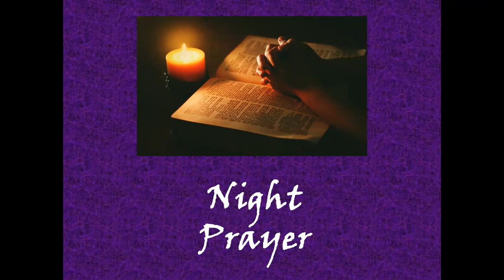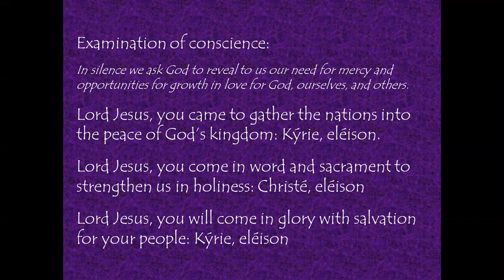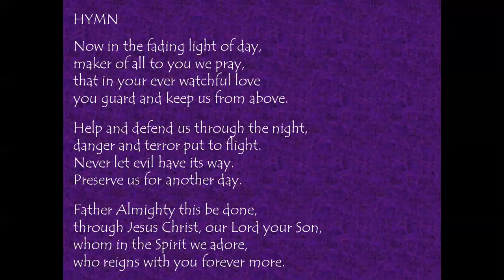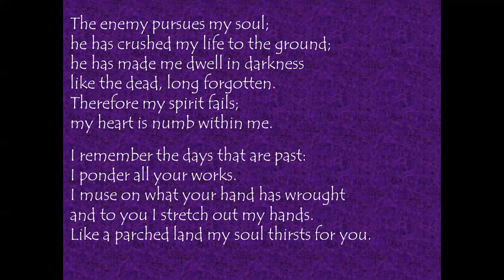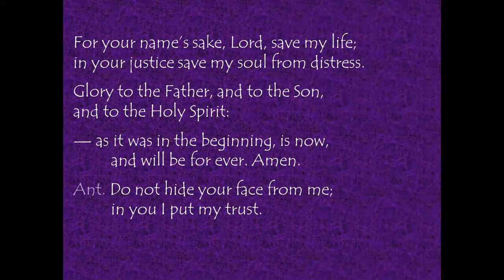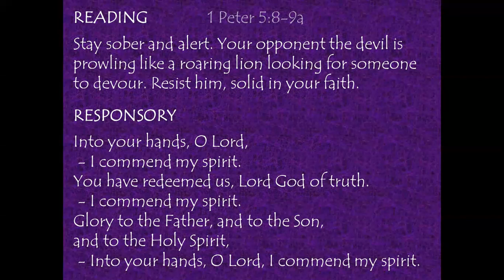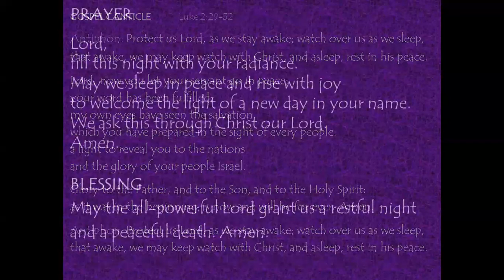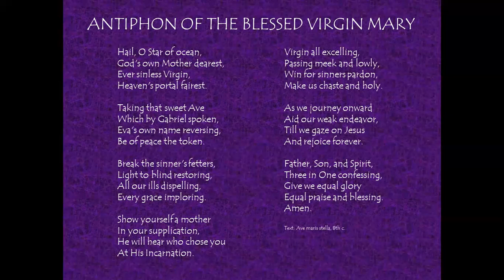Tuesday Night Prayer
Lord,
fill this night with your radiance.
May we sleep in peace and rise with joy
to welcome the light of a new day in your name.
Amen.